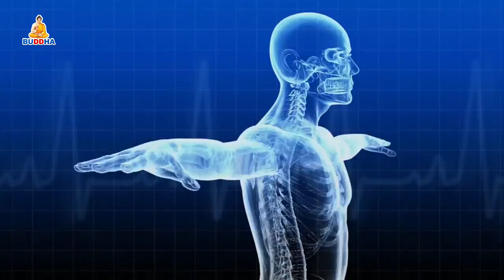Swastha Sandesh With DR Bishow Tulachan By Tejendra K.C || Buddha TV